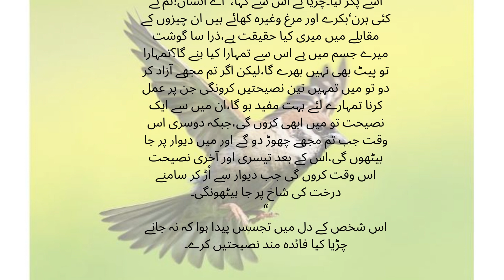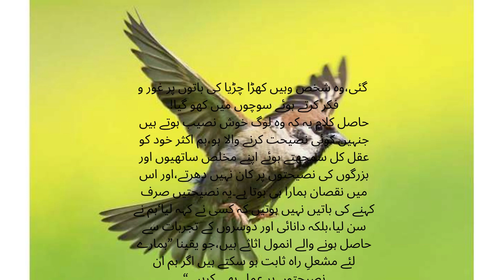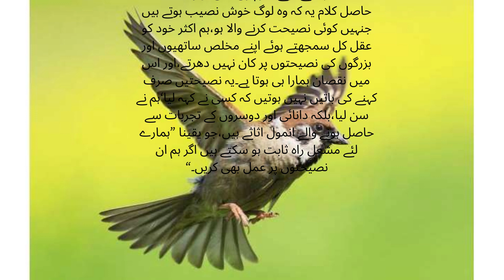story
"Mano Mano" is a versatile DIY platform for enthusiasts and homeowners. It offers a wide selection of tools, materials, and expert advice to enhance your home improvement projects. Discover a world of DIY possibilities with "Mano Mano."